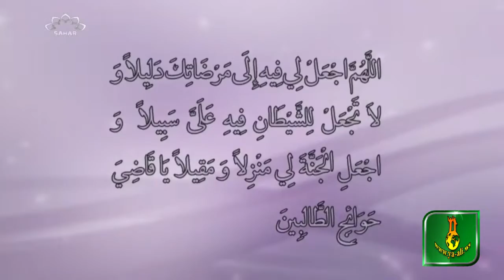Ramazan ayinin 21-ci gunun duasi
Ramazan ayinin duaları izleyin ve paylashin